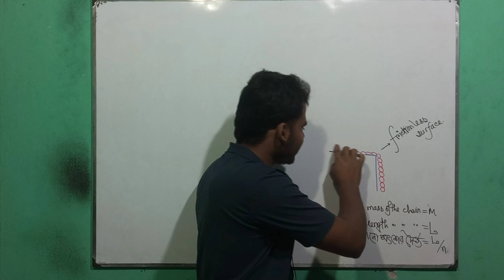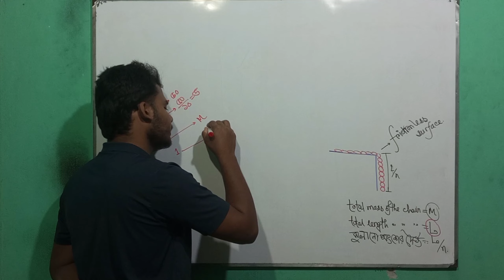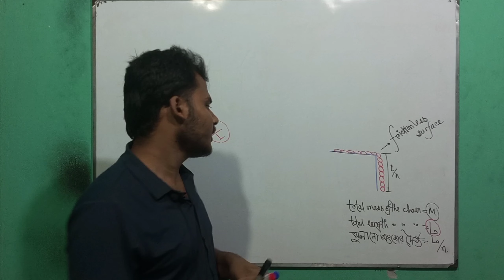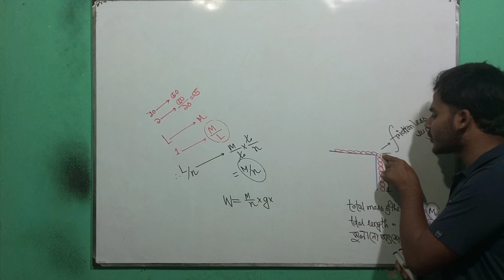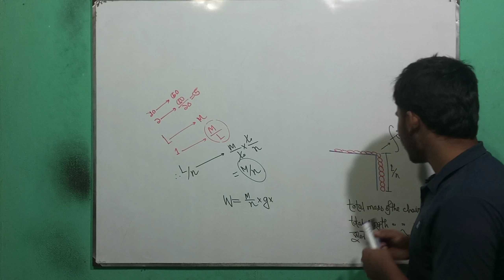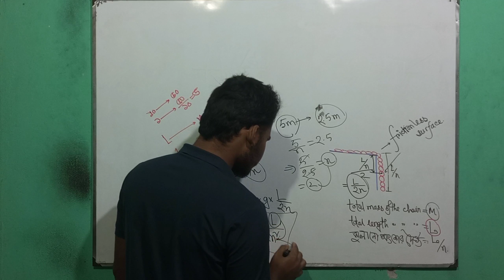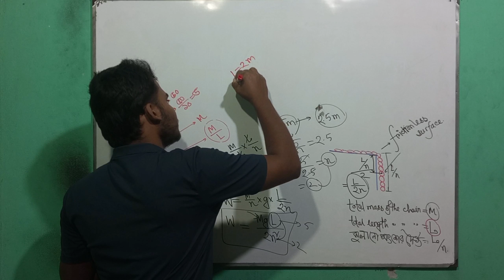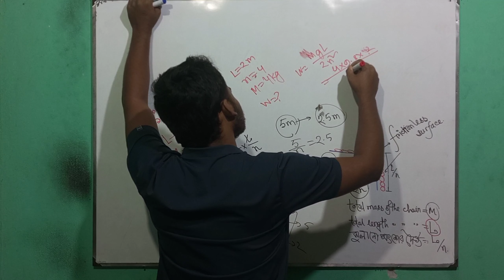Strategy: ঝুলন্ত চেইন ওটাতে কৃতকাজ || Work Energy power || HSC & admission